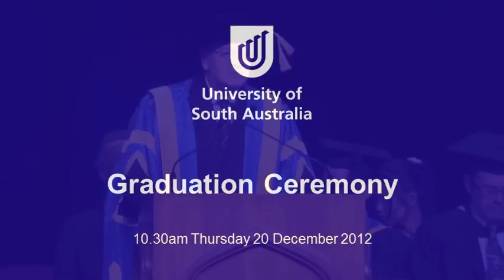University of South Australia Graduation Ceremony - 20 December 2012, 10.30am